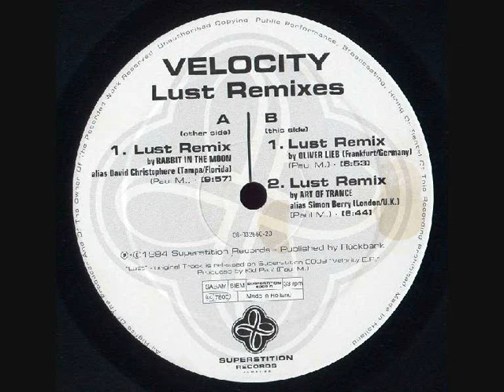Velocity - Lust (Oliver Lieb Mix)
Label:Superstition
Catalog#:Superstition 2009R
Format:Vinyl, 12"
Country:Germany
Released:18 Jan 1994
Genre:Electronic
Style:Trance
Credits:Producer - Kid Paul